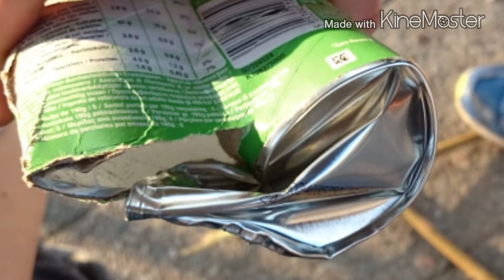Chipsverpackung vom Auto überfahren